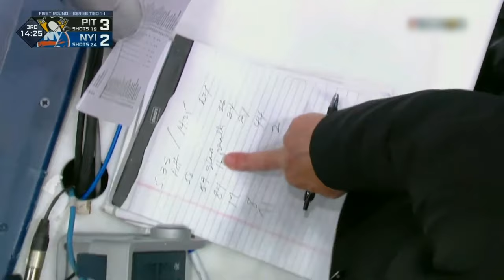NHL's Best Penalty Box Moments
Get ready for a penalty box party, hockey enthusiasts! Join us as we highlight the NHL's Best Penalty Box Moments in this action-packed video. Get ready to drop the gloves and step into the sin bin as we dive into the wild and unpredictable world of the NHL's Best Penalty Box Moments!